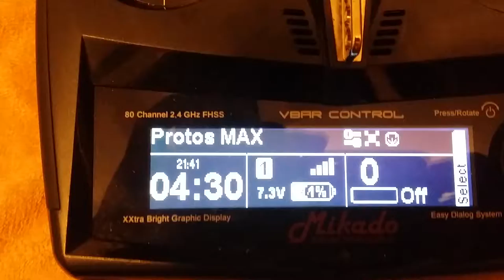Mikado Vcontrol talking telemetry switch